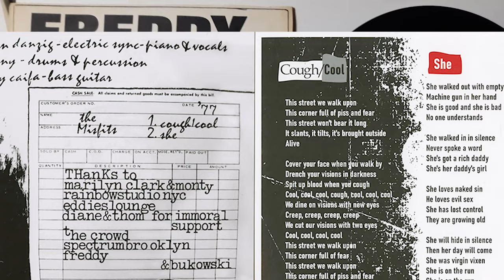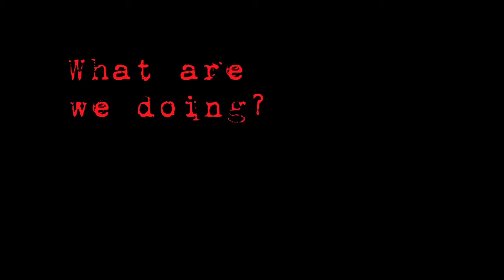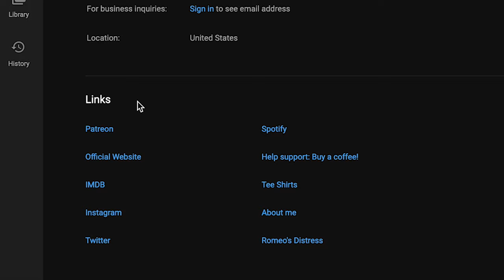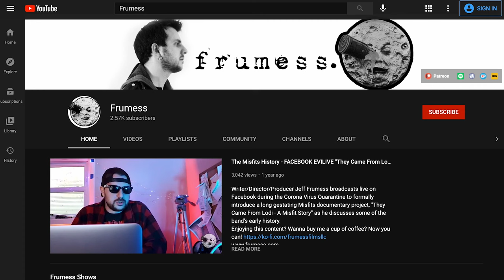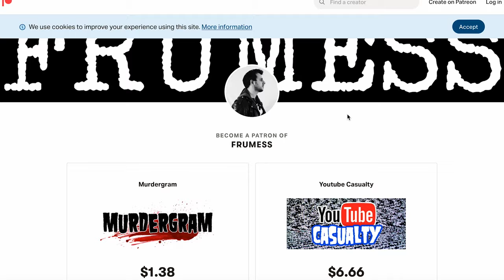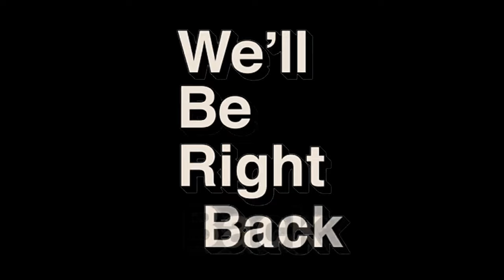The Misfits SECRET HISTORY of the Manny Martinez Tapes - Live at Eddie's Rock Palace 1977 | Frumess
Presented here is my story of interviewing founding Misfits member and first drummer Manny Martinez as well as getting to hear one of the famous Manny Tapes of The Misfits Live at Eddie's Rock Palace in 1977. This included revelations of never before known Misfits songs: Lullaby, Infant Stranger, and (Drive Me formerly thought to be Harpies in the Night) as well as West End Avenue, and Feline Nursery (which would change into Spinal Remains).

GET 200 DIE CUT  3" STICKERS FOR $69.

The Misfits Live at Eddie's Rock Palace 1977 SETLIST:
1. Hollywood Babylon
2. Cough Cool
3. West End Avenue
4. Drive Me (Thought to be Harpies in the Night)
5. Infant Stranger
6. Angelfuck
7. Last Caress
8. Come Back
9. Lullaby
10. She
11. Hybrid Moments
12. Feline Nursery (Spinal Remains)
13. Theme for a Jackal

The Misfits are an American punk rock band. Regarded as the pioneers of the horror punk subgenre, Misfits merged elements of punk rock and other musical influences with horror themes and imagery. The band was formed in 1977 in Lodi, New Jersey, by singer and songwriter Glenn Danzig. Over the next six years, Danzig and bassist Jerry Only were the group's primary members through various membership changes. During this period, they released several EPs and singles, and with Only's brother Doyle as guitarist, the albums Walk Among Us (1982) and Earth A.D./Wolfs Blood (1983), both considered staples of early-1980s hardcore punk movement. The band has gone through various membership changes over the years, with bassist Jerry Only being the sole constant member.

The group disbanded in 1983, and Glenn Danzig went on to form Samhain and then Danzig. Several albums of reissued and previously unreleased material were issued after the group's dissolution, and their music became influential to punk rock, heavy metal, hard rock, and alternative rock, including high-profile acts such as Metallica, Guns N' Roses, Marilyn Manson, Green Day, the Offspring, NOFX, AFI and My Chemical Romance. During the 1980s, Metallica covered various of their songs, including "Last Caress", "Green Hell", "Die, Die My Darling" and more. After a series of legal battles with Danzig, Only and Doyle gained the rights to record and perform as the Misfits. They formed a new version of the band in 1995 with singer Michale Graves and drummer Dr. Chud. This incarnation of Misfits had more of a heavy metal sound, and released the albums American Psycho (1997) and Famous Monsters (1999) before dissolving in 2000. Jerry Only then took over lead vocals and recruited former Black Flag guitarist Dez Cadena and former Ramones drummer Marky Ramone for a Misfits 25th anniversary tour.

This lineup released an album of cover songs titled Project 1950 and toured for several years. In 2005, Marky was replaced by Robo, who had been Misfits' drummer from 1982 to 1983 and also played with Black Flag. This lineup released a single titled "Land of the Dead" in 2009. The Misfits' lineup of Only, Cadena, and drummer Eric "Chupacabra" Arce released a new album titled The Devil's Rain in October 2011. In 2015, it was announced that Cadena would be taking a break from music after receiving a cancer diagnosis, and was replaced by Only's son Jerry Caiafa II, presented as Jerry Other. That same year Soulfly's Marc Rizzo joined the band, also playing guitar. He filled in for Cadena, before Caiafa would become the sole guitarist for the band.

In September 2016, for the first time in 33 years, Danzig, Only, and Doyle reunited for two headlining shows as the Original Misfits at that year's edition of Riot Fest, along with drummer Dave Lombardo and second guitarist Acey Slade. The Original Misfits lineup has continued performing sporadically.